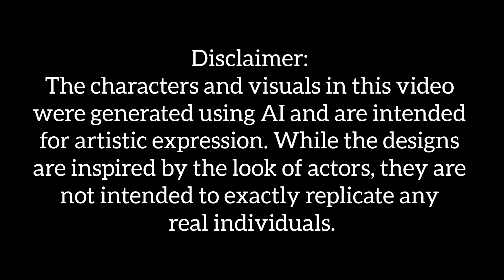Maahiya (Original Song) | With Lyrics | Music Video | AI Generated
🎵 Song Title: Maahiya 🎵

Presenting "Maahiya", a heartfelt song that captures the emotions of first love and unforgettable moments. This song is brought to you in collaboration with @GenZMelodies.Official  The music and lyrics were created with the assistance of AI, blending creativity and technology to produce a unique piece. The visuals are AI-generated.

🎶 Credits:
Music & Lyrics: In collaboration with @GenZMelodies.Official

Don’t forget to check out @GenZMelodies.Official for more amazing content! Share your thoughts and let us know how the song and visuals resonated with you.